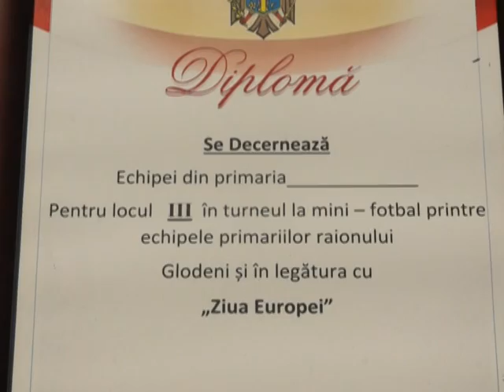2014 05 12 G S Cupa Europei la Glodeni